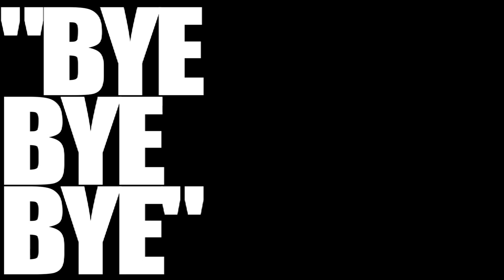Plants and Animals - Bye Bye Bye | A 10 year Old Take Away Show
Images and Edit  by Nat Le Scouarnec
Sound and Mix by Dominique Ciekala
Produced by La Blogothèque
Filmed at La Frette Studios, France, in May 2009